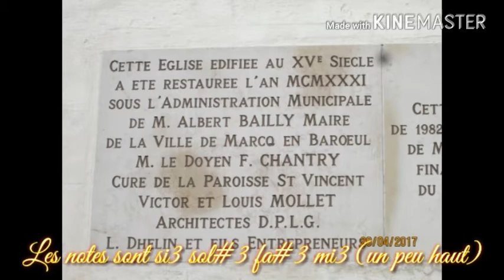Solos et plenum des cloches de St Vincent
Volée des 4 cloches de l'église Saint Vincent à Marcq en baroeul

Note si3 sol#3 fa#3 mi3 (haut...) fondeur Wauthy.